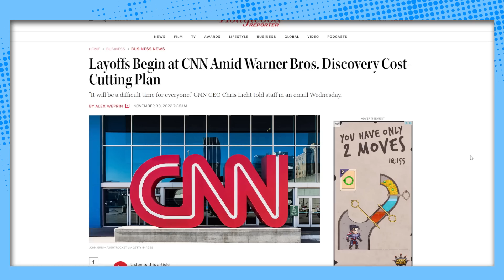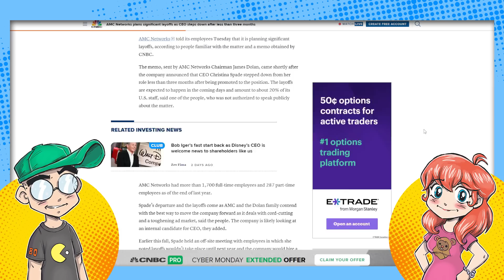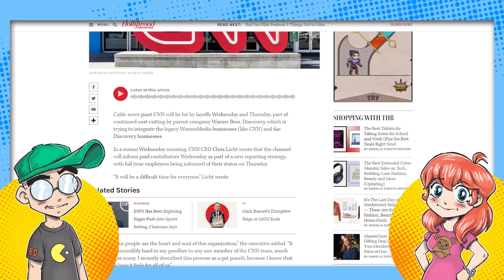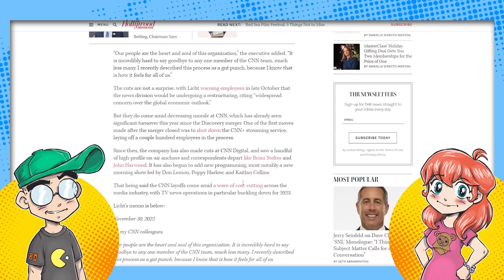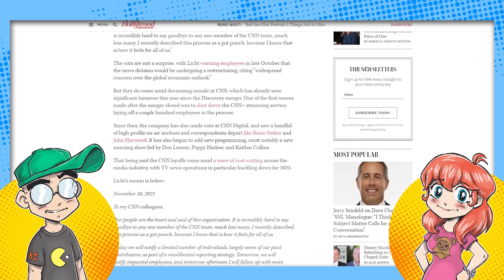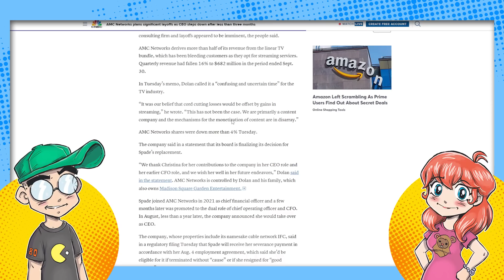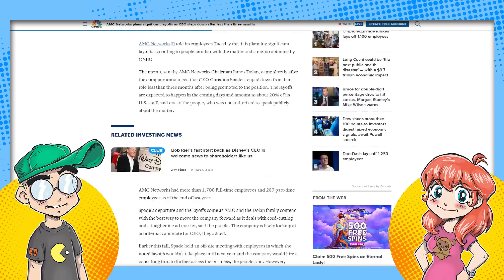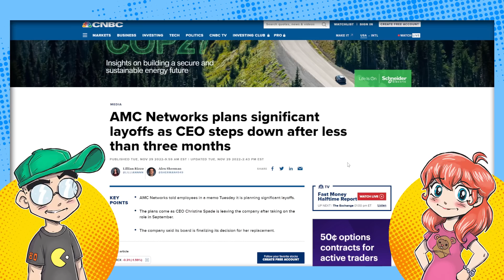CNN Gets GUTTED. Again.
The CNN layoffs are here. Again. As the once mighty cable news network continues to be whittled down to nothing by Warner Discovery CEO David Zaslav... and a lack of an audience.